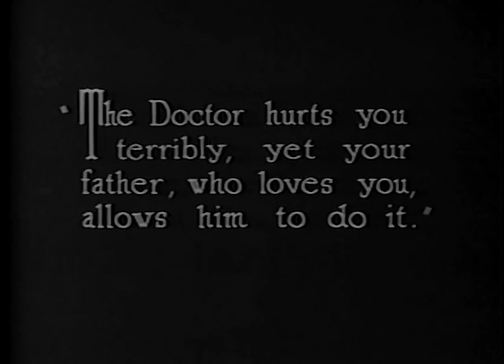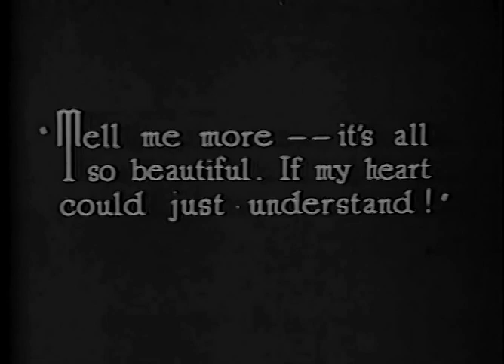The Sky Pilot 1921 - Colleen Moore, John Bowers (King Vidor) ⚡UPGRADE⚡